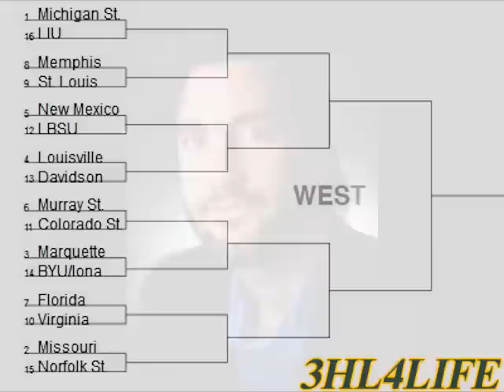3HL Play-By-Play: Norfolk State vs Missouri (03-16-12)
The guys call the Norfolk State Missouri upset.